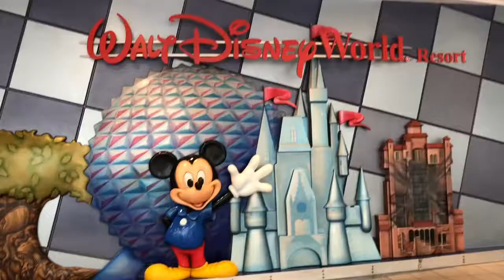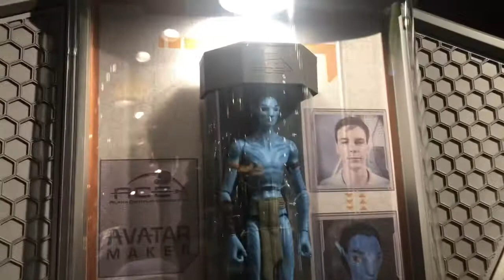FLORIDA VLOG 2 - Disney World & Universal Studios | May 2019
Today is our first full day and we kick off with an early ADR at Cinderella’s Royal Table and then brave the rain at Disney’s Animal Kingdom.

Welcome to a brand new Disney Vlog series! Join me as I explore the magic of the parks! We stayed at Disney’s Port Orleans French Quarter Resort and spent 2 weeks exploring Walt Disney World and Universal Studios Florida.